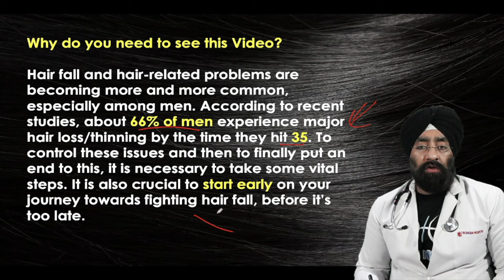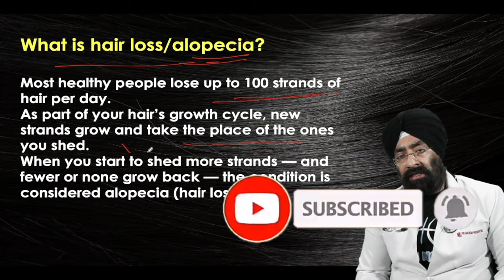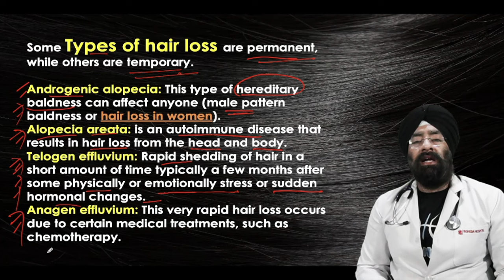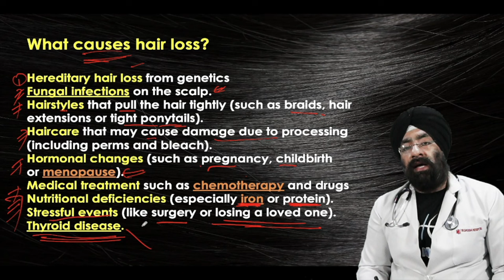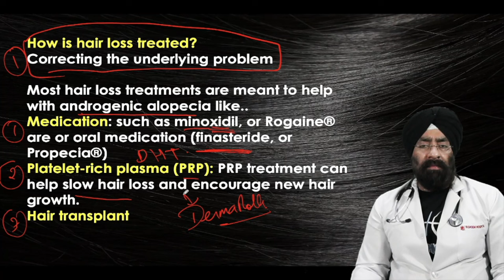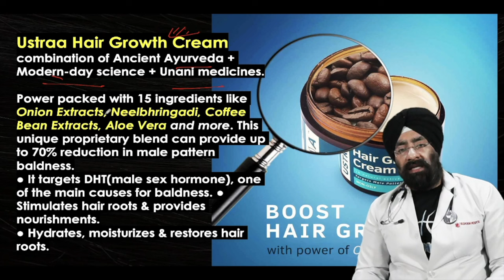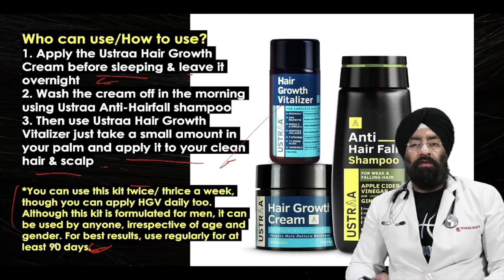बाल झड़ना रुकेगा | How to Stop Hair Fall ? | Learn the Science & Try Ustraa Kit | Dr.Education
* 1 year in Medical ICU.
* 1 year in Emergency & Casualty.
* 3 months each in Surgery, Neurology, Pediatrics and Family medicine.

CLINIC ADDRESS:
1) Dr. Paramjeet's Clinic  HEALTH & HEART CLINIC - 257 Shakti Khand 4 Indirapuram Ghaziabad UP - 3km from Vaishali metro
2) OPD in Yashoda Superspeciality Hospital - NEHRU NAGAR III GZB.

Thanks & Regards
Dr.PARAMJEET SINGH